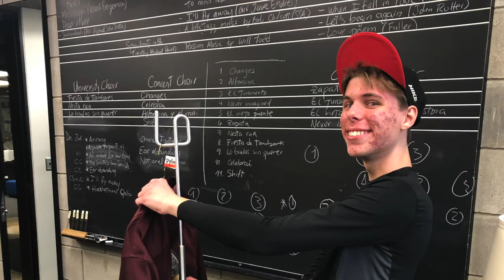Happy holidays from UMN Morris Choirs!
➡ Celebrai! by Will Lopes